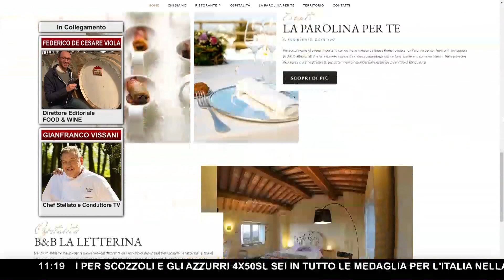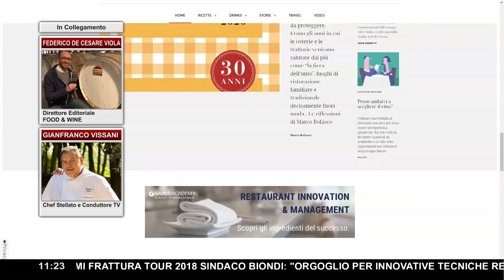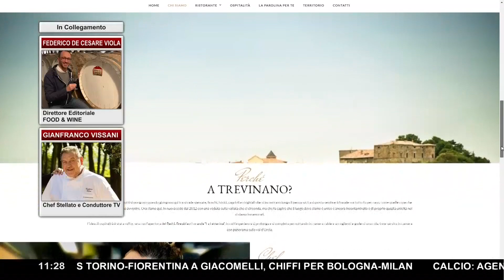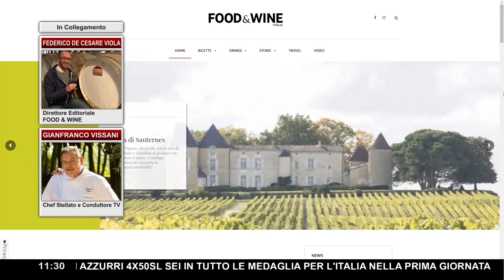VISSANI CONTRO LE DONNE IN CUCINA ► "Non ce la fanno fisicamente, da me stanno in pasticceria"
Essere una donna e lavorare in cucina. Questo l'argomento di discussione nella puntata odierna di Show Food con Francesco Vergovich e Enrico Camelio. Ospiti illustri hanno preso parte alla discussione, tra questi Gianfranco Vissani, Federico De Cesare Viola , Barbara Agosti e Iside DeCesare.

Lo chef Vissani ha attirato l'attenzione con le sue dichiarazioni in merito alle donne in cucina, evidenziando le criticità che si possono venire a creare:

"I locali gourmet fanno pentolini piccolini per cui ci vuole agilità, ma per chi fa i numeri ci vogliono i pentoloni. Io le donne le ho, ma stanno in pasticceria. Io dico prendete una casseruola con doppio fondo in acciaio e voglio vedere sulla mantecazione le donne. Quando fai la mantecazione ci vogliono le spalle. Io ho una brigata di trenta cuochi, ho otto donne e crollano tutte. Le donne non ce la fanno fisicamente. Io sono 50 anni che sto dentro le cucine e non capisco ancora le donne dove sono".